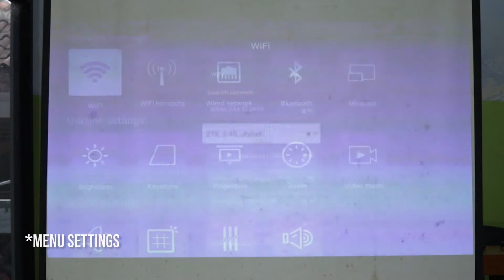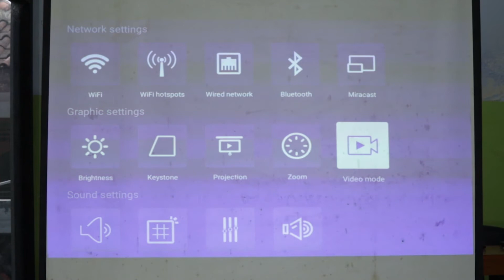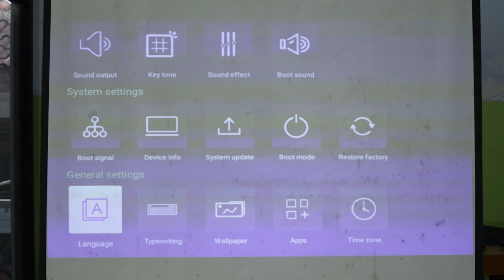BYNTEK PROJECTOR UFO R19